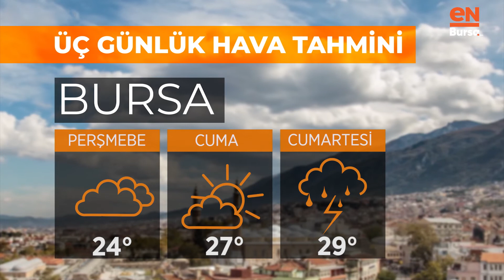Bursa'da bugün hava nasıl olacak? (5 Mayıs 2021 Çarşamba)